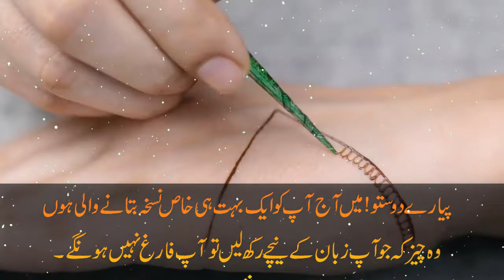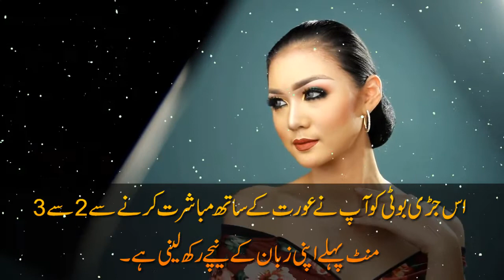Jaldi Farigh Hone Walo K Liye Nuskha - Mardana Taqat Ka Nuskha - Nafs - Mardana Timing Ka Nuskha